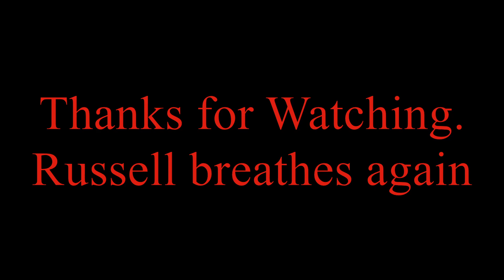Russell Repaired (Again) August 2020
I have shown a previous repair to Russell. The fuse snapped in my last LANDED sloping adventure along with bursting the D-Box out of the wing where the spar ended. So, a repair to balsa and to GF / CF composites. The things we do for our obsessive hobby.
I repaired the fuse using  my 12K CF TOW and CA glue method. Not the prettiest, but 'as strong as' afterwards. Unfortunately I also glued up a bit of the push rod guide for the elevator, and then had to re-open the fuse, insert some tubing ( a drink straw) and repair the repair.
D'uh!!
Anyhoo, I was finally brave enough to try out the Russell repairs at the polo grounds.
Yay! It worked. All good, the Russell can fly again.